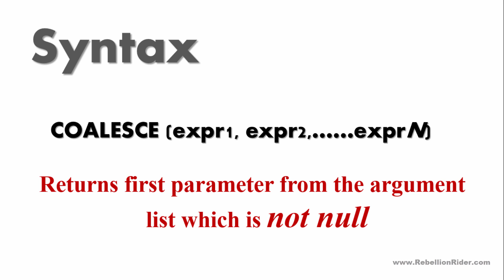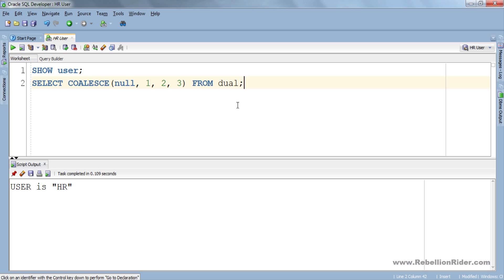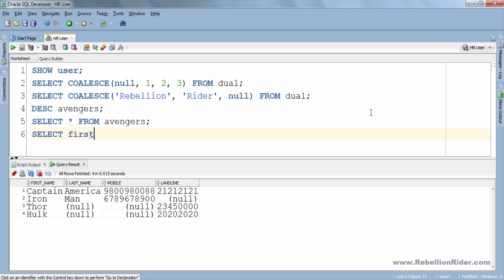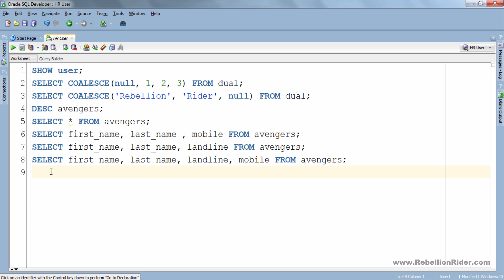SQL tutorial 74: SQL COALESCE Function In oracle Database Manish Sharma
Third tutorial in SQL Null Series. Coalesce Null function with example in oracle Database.
                                 ►►►LINKS◄◄◄
       ►►►Let's Get Free Uber Cab◄◄◄